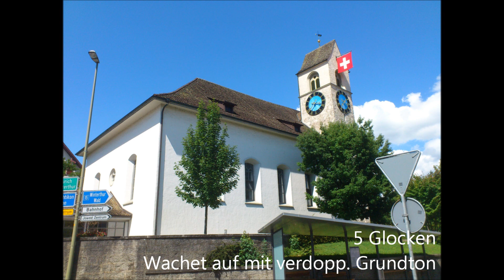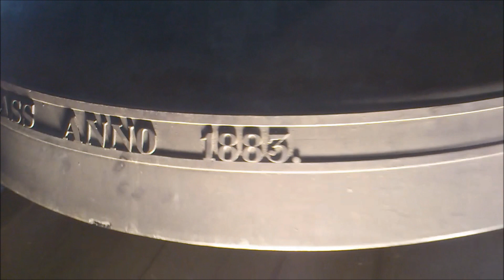RÜTI (CH - ZH): Ref. Kirche: Vollgeläute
Es läuten die Glocken der reformierten Kirche in Rüti im Kanton Zürich.

5 Glocken
des' f' as' b' des''
Motiv: Wachet auf, ruft uns die Stimme mit verdoppeltem Grundton

Aus dem Turm der Rüttner Kirche erklingt ein sehr klangvolles, kraftvolles Kellergeläut! Es hat den typischen vollen und, wie es die Glockenfreunde zu sagen pflegen, pfeffernden Charakter, was mir an Kellerglocken sehr gefällt. Das Geläut wurde 1971 durch eine Sexte erweitert, was das Geläut bereicherte. Dies war dazumals eine typische Ergänzung.

Daten der Glocken:

Glocke 1:
Ton: des'
Gewicht: 2100 kg
Giesser: Jakob II. Keller, Zürich-Unterstrass
Gussjahr: 1883
Inschrift: Ehre sei Gott in der Höhe und Frieden auf Erden, an den Menschen ein Wohlgefallen

Glocke 2:
Ton: f'
Gewicht: 1050 kg
Gussjahr: 1883
Inschrift: Schön und lieblich ist es, wenn Brüder einträchtig beieinander wohnen

Glocke 3:
Ton: as'
Gewicht: 650 kg
Gussjahr: 1883
Inschrift: Eine feste Burg ist unser Gott

Glocke 4:
Ton: b'
Gewicht: 450 kg
Giesser: Glockengiesserei H. Rüetschi AG, Aarau
Gussjahr: 1971
Inschrift: Siehe ich mache alles neu

Glocke 5:
Ton: des''
Gewicht: 250 kg
Gussjahr: 1883
Inschrift: Alles was Odem hat, lobe den Herrn

Laut dem Sigrist sollte das Plenum zum Sonntageinläuten um 16:00 stattfinden. Zuerst hatten wir schon Angst, es würde nichts, da die stv. Sigristin nicht auffindbar war. Sie war jedoch in der Kirche un wir bemerkten nicht, dass die Seitentüre offen war...
Im Turm begann dann unerwartet die b' zu läuten. Das Plenum sollte mit der des'' beginnen. Nach 2 Minuten bemerkten wir, dass es nichts wird und wir waren einstimmig dafür, dass ich unten das Plenum einschalten gehe. Die b' habe ich natürlich auch sofort geschaltet, sonst wäre sie nach ein paar Minuten verstummt. Als wir wieder unten waren, hat die Sigristin uns gesagt, Sie habe gewusst, dass um vier nur Glocke 4 läute, aber der Hauptsigrist hatte es nicht geglaubt. Die Läuteordnung beweist das. Das eigentliche Sonntageinläuten ist erst um 20:00. Glücklicherweise verursachte unser Sondersonntageinläuten keine Probleme.

Zu einer Beerdigung wird in Rüti der Dur-Akkord des' f' as' des'' geläutet.

Ein herzliches Dankeschön an alle Beteilgten!